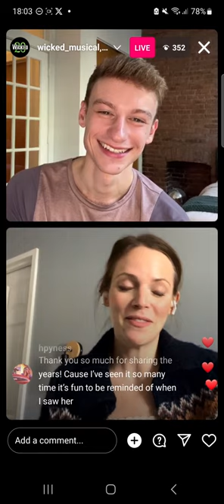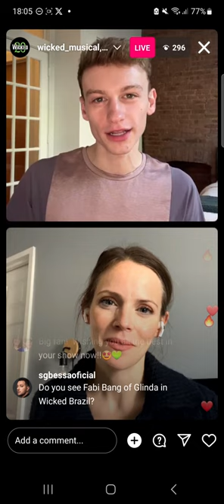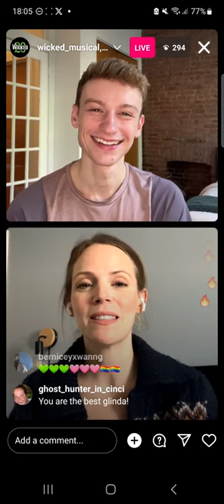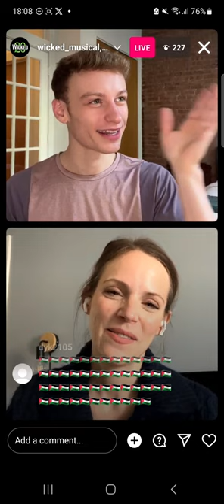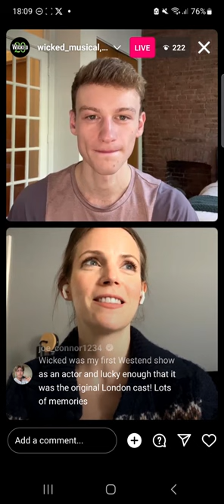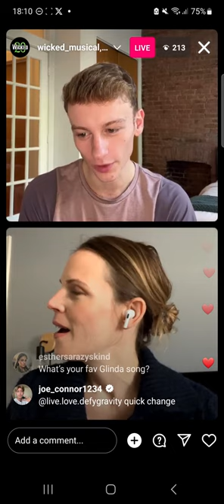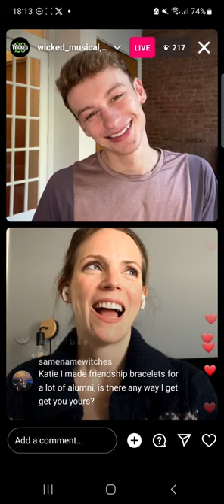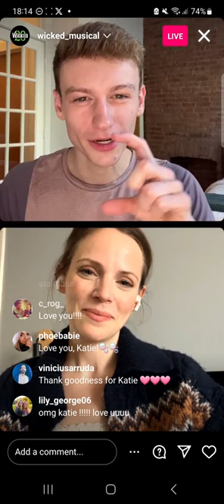26.10.23 - Wicked Musical and Katie Rose Clarke Instagram Live